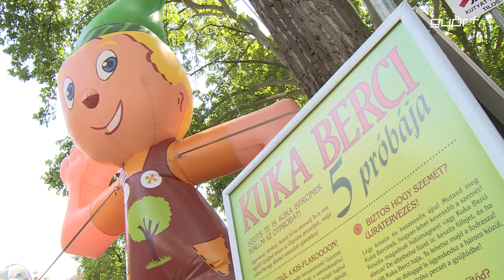Frenetikus volt Győrkőc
Frenetikusan telt a 8. Győrkőcfesztivál. Az elmúlt évekhez hasonlóan, idén is nagyon népszerűnek bizonyult a Vaskakas Bábszínház, országosan is egyedülálló rendezvénye, melyre nemcsak Győrből, hanem hazai városokból és határon túlról is érkeztek látogatók. 10 helyszínen, 1000 program várta a mosolygós ifjúságot, a gyerekzsivajtól hangos belvárosban új programelemek is gondoskodtak a felhőtlen szórakozásról, így például a Vers-Játszótér. Stábunk sem hagyhatta ki a különleges hétvégét, de természetesen a pénteki megnyitót is rögzítette a Győr+ televízió.